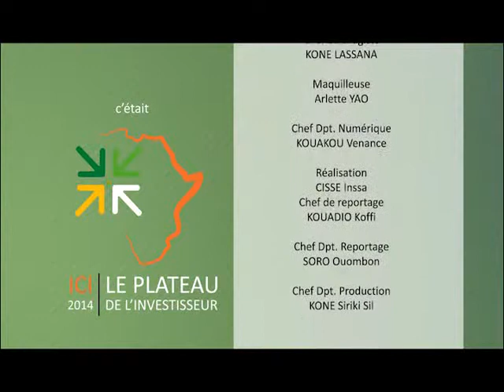ICI 2014: Magazine - Le plateau de l'investisseur